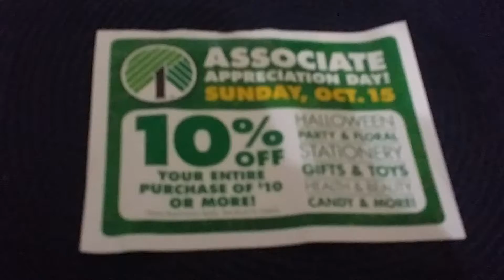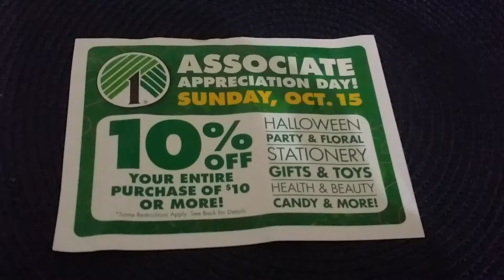♡ SPECIAL ANNOUNCEMENT FROM DOLLAR TREE!! (For You! ) ♡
I hope that this message is useful to you! Make it a great day!